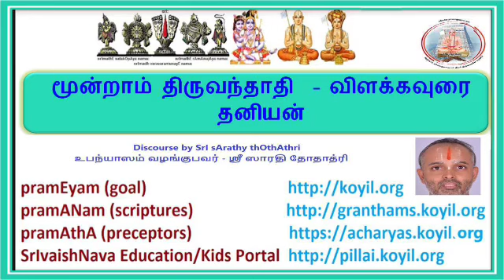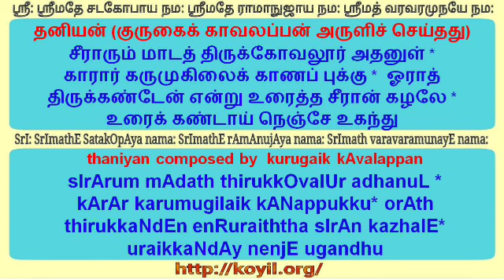மூன்றாம் திருவந்தாதி விளக்கவுரை - தனியன்